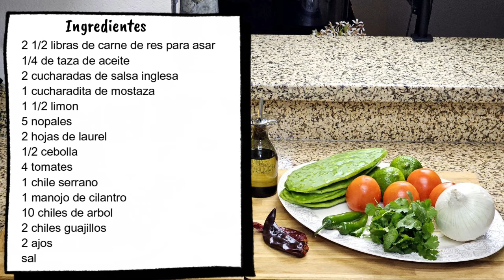Carne asada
Si te gustan mis videos, subscribete a mi canal @BetterYou-he2lo para que recibas nuevas recetas. Dejame tu comentario y dame un like. Hasta pronto.